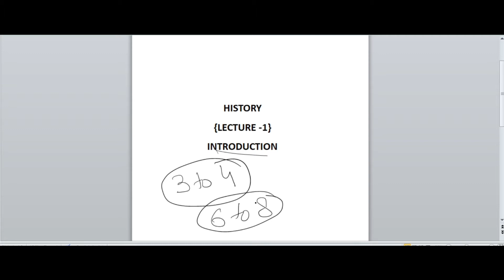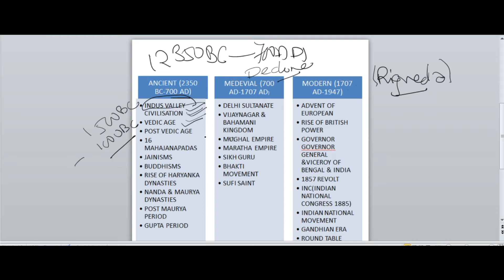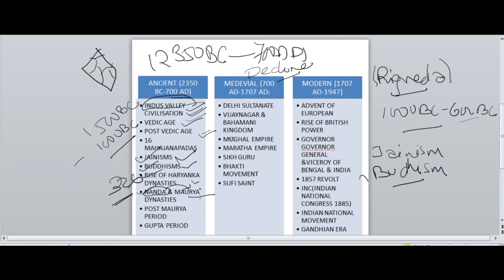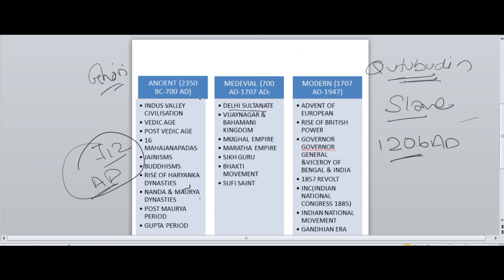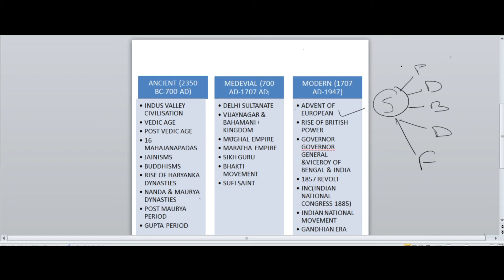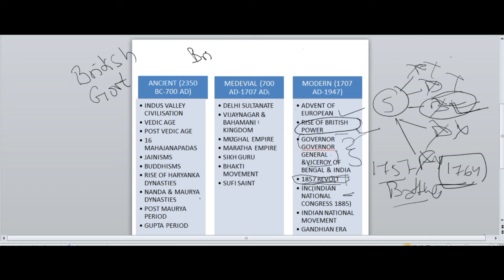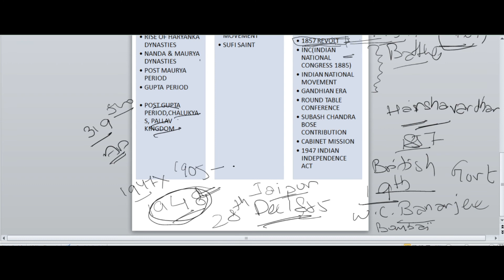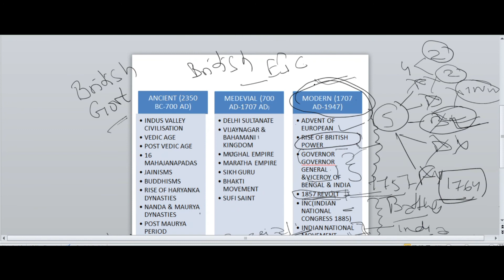HISTORY INTRODUCTION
HISTORY INTRODUCTION BY:ALEX SIR